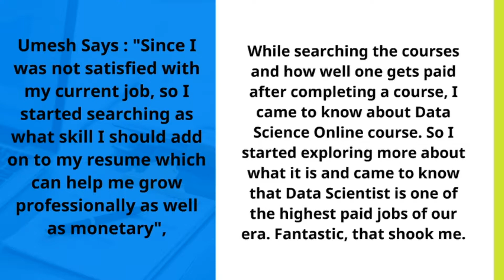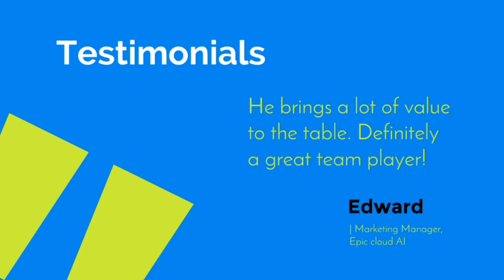Umesh Singh Data Science Success Story - DataTrained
See how Umesh has transformed his career to Data Analytics through his own success story. Watch out for more success story on our channel.